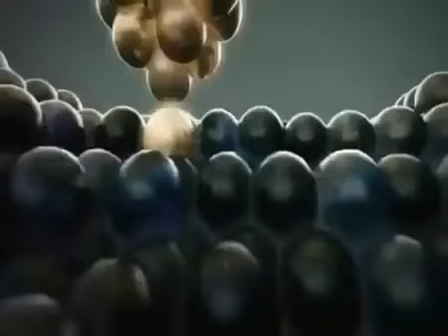048 সূরা আল ফাতহ || Al Quran translation in Bengali 1 of 114 | quran bangla | Al Fath | سورة الفتح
048 সূরা আল ফাতহ || Al Quran translation in Bengali 1 of 114 | quran bangla | Al Fath | سورة الفتح

১. আল কোরআন বাংলা অনুবাদ সহ সূরা ১ হতে ১১৪ তেলাওয়াত শুনতে এই প্লে লিষ্টটি চালু করুন।

2. ডঃ জাকির নায়েকের বাংলা বয়ান ও প্রশ্ন উত্তর পর্বগুলি দেখতে এই প্লে লিষ্টটি চালু করুন।
3. To watch Doctor Zakir Naik English lecture and answer questions videos playlist.

সূরা আল ফাতহ#quran Surah Al-Fat-h quran tilawat full 1 to 30 para with bangla translation qurantilawat বাংলা কোরআন Al-Quran with Bangla Translation quran recitation really beautiful